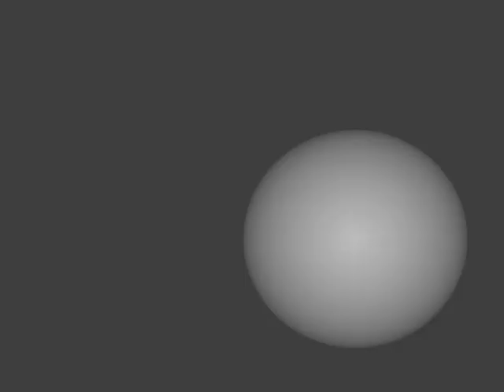Chase My Blues Away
Original Track by me, Chase My Blues Away, comes from the lyrics to Whitney Houston's I Wanna Dance With Somebody..
The video is about those times when you finish work and you want to go out but there's nobody about and you end up staying in